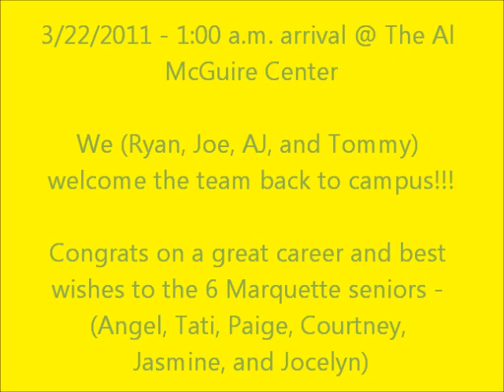2010-11 Marquette Women's Basketball team returns to Al McGuire Center @ 1 a.m. after NCAA Tourney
(3/22/2011) Players and coaches on the Marquette Golden Eagles women's basketball team were surprised at 1:00 a.m. outside of The Al McGuire Center as 4 loyal fans greeted the team upon their return to campus. #8 seed MU lost a hard fought battle to #1 seed Tennessee 79-70 in the second round of the NCAA Tournament earlier in the day.